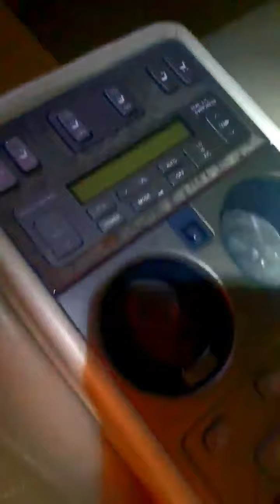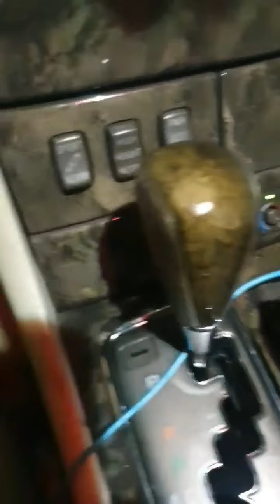my bike, shop, and car